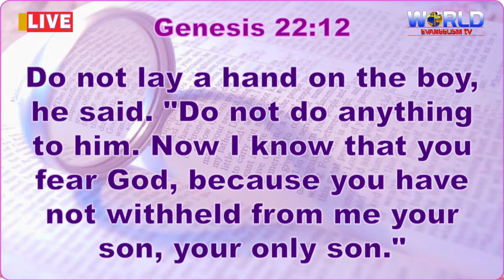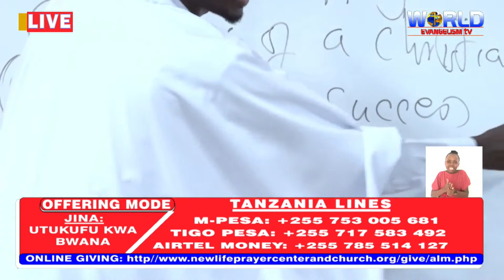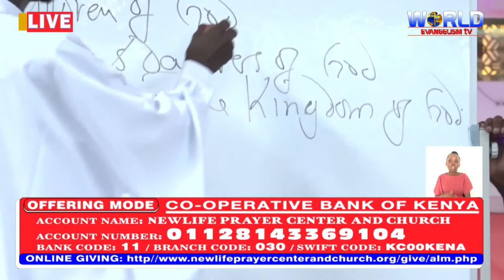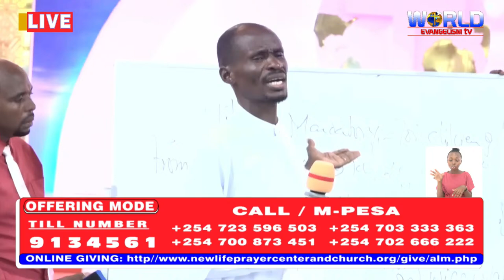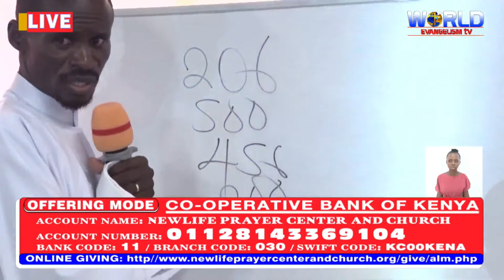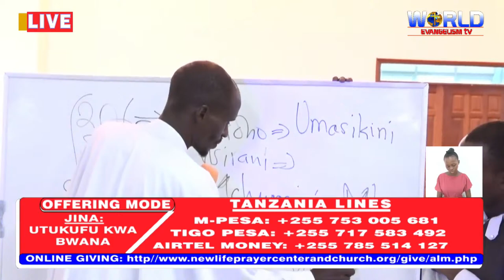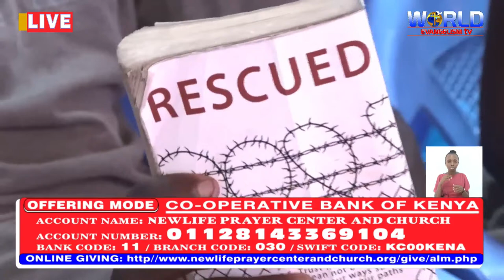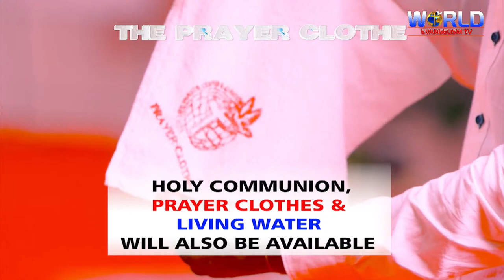PROPHETIC, HEALING & DELIVERANCE SERVICE - 18.4.2024.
Thank You for Supporting Newlife Prayer Centre & Church.
Prayer Line/M-Pesa: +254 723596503/ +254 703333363/ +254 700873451/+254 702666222/ Till NO:9134561